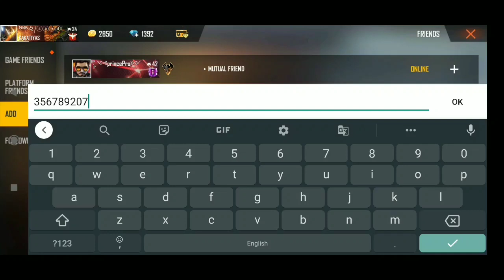WATCH AND BECOME A PRO | BEGINNERS VIDEOS | KAKATIYAS | INNOCENT GAMER | SUPPORT US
|| InnocentGamer full details here
NOTE : 800 views are needed for this video for next mod video..
 Today's Contents :
1. Beginners videos
2. How to play
3. Settings

Requirement : watch live
winner reward:

*Relax. It’s just the darkness. Just before the sunrise*

Exception for review , criticism and commentary or over voice